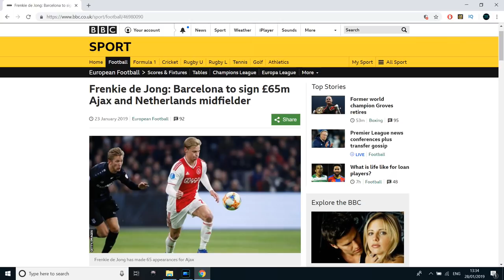FIFA 19 | Realistic Ajax Career Mode | Episode 5 - David Neres Magic (Ultimate Difficulty)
In Episode Five of our realistic Ajax Career Mode series, we take on NAC Breda and Ado Den Haag as the Eredivisie title race heats up towards the end of 2018. We also recap on the previous game played in between episodes four and five.

Simplex - Memories
Portland Instrumental - Royal Raven Music
Nixus - Rapture